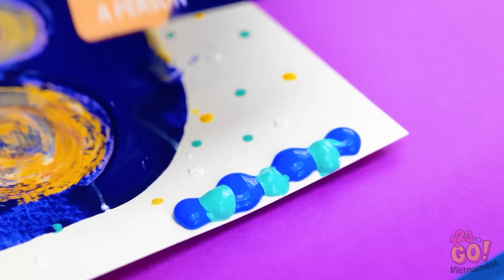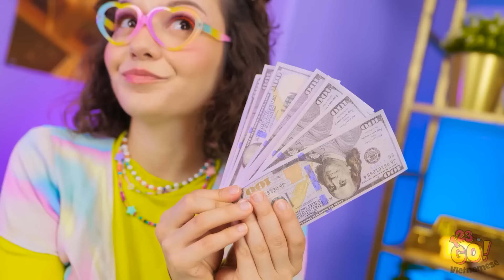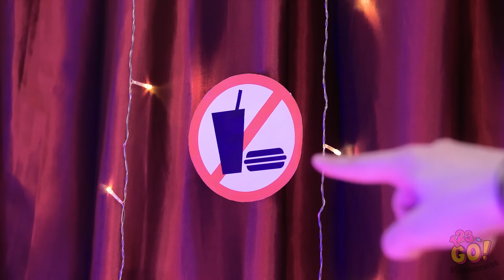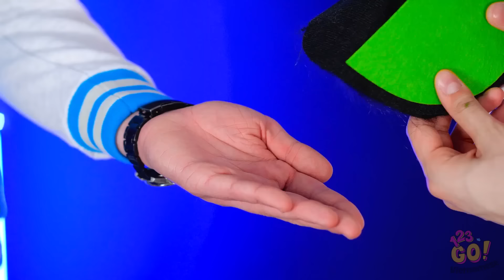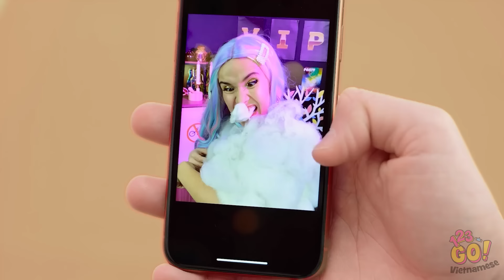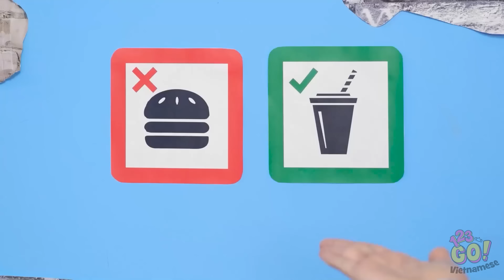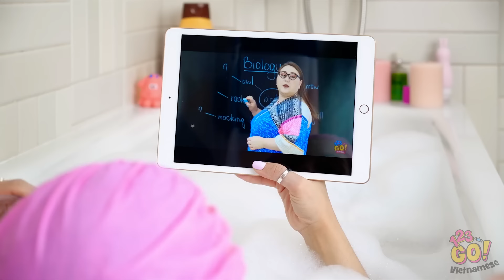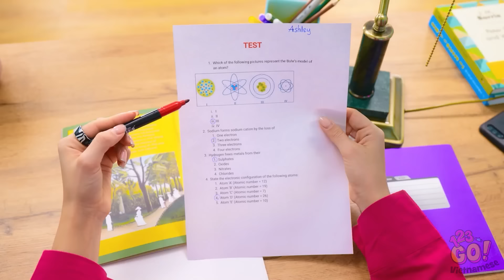🔥 Búp Bê Biến Hình Lửa VS Nước 💙 Phụ Kiện Độc Đáo Cho Búp Bê Biến Hình Toàn Diện của 123 GO!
Sẵn sàng để xem cuộc lột xác nào tạo ấn tượng lớn nhất chưa? Hãy nhấn nút đăng ký, bấm chuông thông báo và tham gia cùng chúng tôi để có thêm những màn biến hóa búp bê độc đáo, các dụng cụ sáng tạo và nội dung giải trí. Chia sẻ video này với bạn bè và để cuộc chiến lột xác bắt đầu nhé!